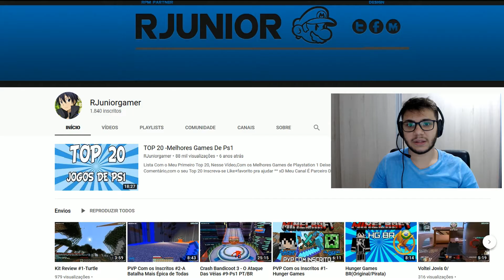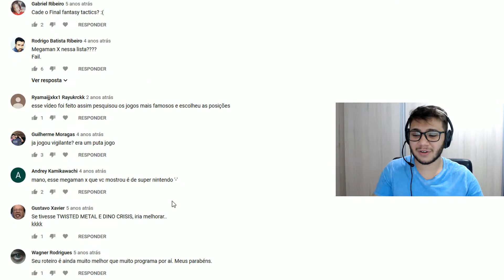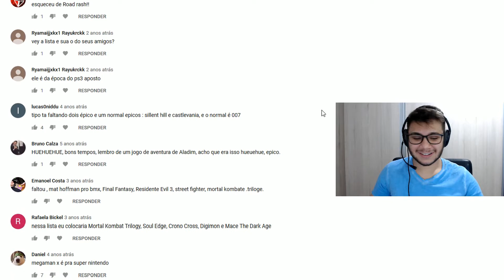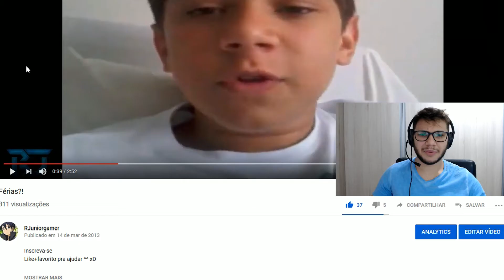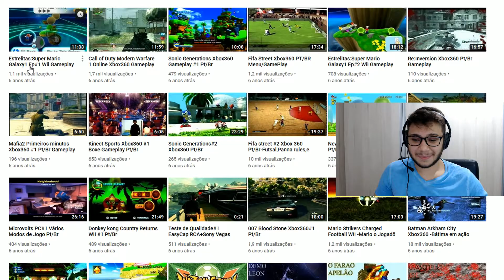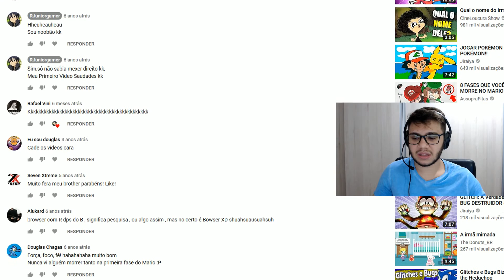APÓS 6 ANOS...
Estou de Volta!